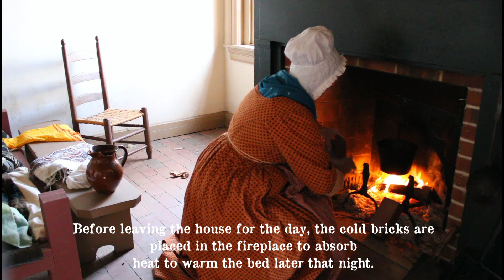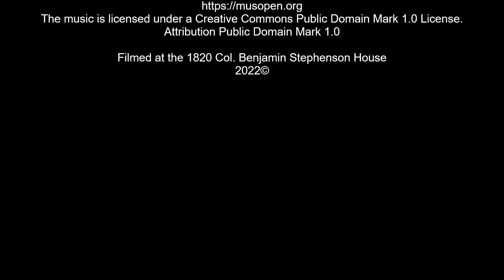Dressing for Winter: A Working Woman's Clothing in the 1820s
The first video in a series we will be doing to show how different classes of people dressed for the seasons in the early 19th century. Working-class clothing was more utilitarian in nature than the upper classes.  Layers of wool, silk, linen, and cotton provided the first defense against the winter cold.

Petticoats – made using a self-drafted pattern.

Indigo “Spot’d” Neckerchief ("Handkerchief" was the commonly used term for this item of clothing)– purchased from Burnley & Trowbridge Company,

Apron-Front Dress – made from a pattern drafted by Past Patterns of an original 1820s dress in the collection of The Valentine museum in Richmond, VA. The pattern is not currently available for purchase,

Day cap – drafted from instructions printed in “The Workwoman’s Guide” by a Lady, “Cap for a young member of the Society of Friends”, plate 15, figures 14 & 15, pages 124 & 125,

Wool Fingerless Mitts (long) – made by Atelier de Jolie,

Black Silk Bonnet – made using Kannik’s Korner Women’s Cap & Bonnets, 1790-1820,

Music
Scenes from Childhood, Op. 15
Composed by Robert Schumann
Music provided & License through
Attribution Public Domain Mark 1.0

Filmed at the 1820 Col. Benjamin Stephenson House
2022©